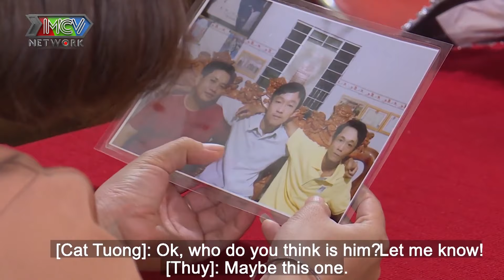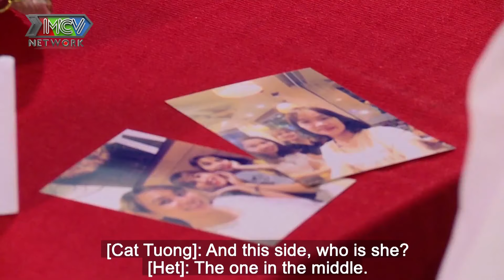Chàng trai chân thành ÔM THẬT CHẶT bạn gái nói lời NGÔN TÌNH khiến bà mối NỔI DA GÀ |HAT